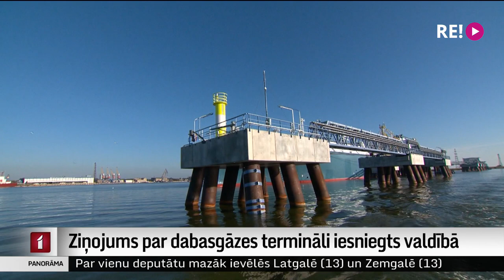Ziņojums par dabasgāzes termināli iesniegts valdībā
Ekonomikas ministrija iesniegusi valdībā tirgus izpētes ziņojumu par sašķidrinātās dabasgāzes termināļa iespējamo izbūvi Latvijā. Taču pagaidām publiski pieejamās ziņas par termināļa potenciālajiem attīstītājiem un prasībām ir visai skopas. Zināms, ka tirgus izpētes laikā ir saņemti trīs piedāvājumi. Katram no tiem esot priekšrocības un trūkumi. Turpina Iļja Kozins.